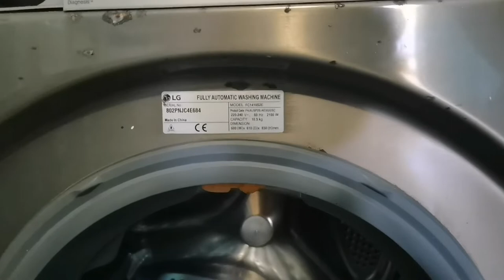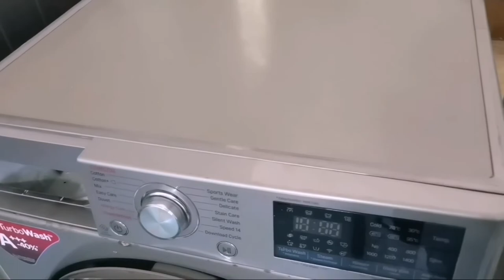LG Washing Machine | Noisy When Spinning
It is how we address the noisy problem on every spinning of LG Washing Machine.